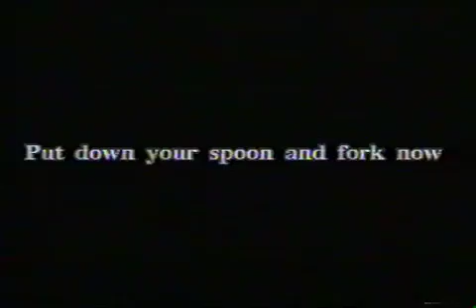BE4 bye'nior (1/3)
สิบปีพอดิบพอดี สำหรับวิดีโอตัวนี้ที่ BE4 ทำให้รุ่น 3 ในงานบายเนียร์...ขอบคุณชาญ (BE4) ที่ยังอุตสาห์เก็บไฟล์นี้ไว้